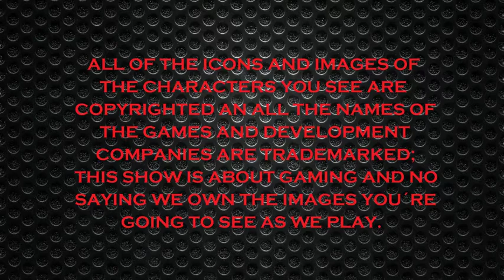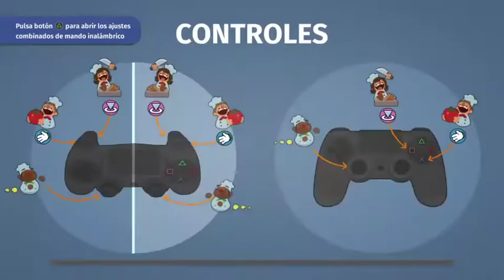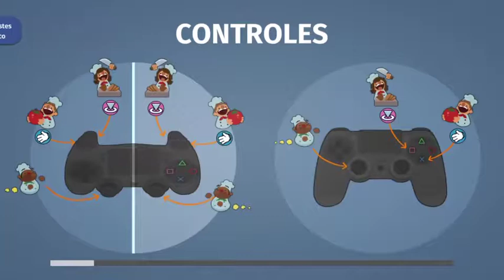doble la diversión: overcooked #2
escalo y disrruptor pasándonos overcooked segunda parte, hasta ahora todos con 3 estrellas... ¿se podrá mantener?

En doble la diversión ESCALO y YO (DISRRUPTOR) nos pasamos de principio a fin juegos cooperativos, de preferencia a la vieja usanza… pantalla dividía o compartida, tiene lugar en directo por nuestro canal de twitch cada miércoles de 11:00pm a 11:59pm. Gracias por pasar a mirar nuestro contenido y más gracias si dejan un “me gusta” y comentarios, si tienen alguna recomendación o les gustaría vernos pasar un juego específico déjenlo en los comentarios.